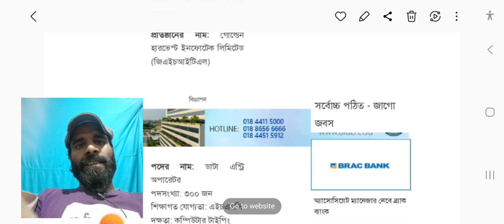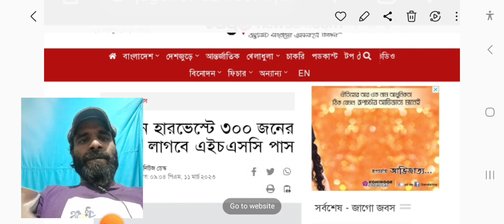HSC পাসে গোল্ডেন হারভেস্ট এ চাকরি। Golden Harvest Job 2023. New Job 2023.Data Entry Job 2023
Golden_harvest_job-circular_2023
 golden harvest job circular 2023
golden harvest job apply golden harvest infotech salary golden harvest bangladesh golden harvest all products golden harvest foods